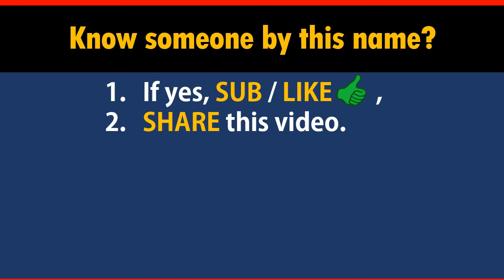How to Say Your Name ROSE in Chinese?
*Formal* Chinese translation of your name ROSE. This video shows how native Chinese speakers pronounce and write it (the stroke sequence in Chinese).

-- topic suggestion
-- constructive feedback
-- quick questions